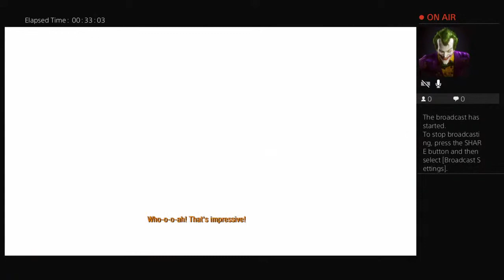Metro lastlight Kurdish Live